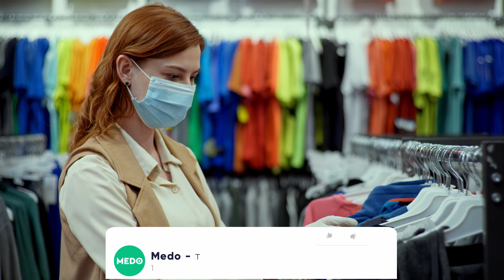Каронавирусга карши вакцина 4 тоифадаги инсонга таьсир килмайди. - MEDO